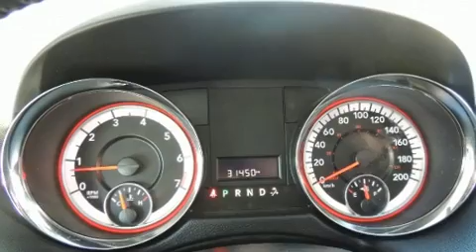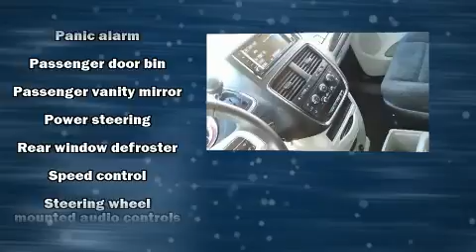2016 Dodge Grand Caravan in Windsor, ON N8W5V9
Provincial Chrysler Dodge Jeep RAM
1001 Provincial Road
in Windsor, ON N8W5V9

You can expect a lot from the 2016 Dodge Grand Caravan. Under the hood you'll find a 6 cylinder engine with more than 270 horsepower, and for added security, dynamic Stability Control supplements the drivetrain. Dodge prioritized practicality, efficiency, and style by including: delay-off headlights, a rear window wiper, front bucket seats, tilt steering wheel, power door mirrors, power windows, and 1-touch window functionality. Storage solutions are integrated throughout the interior, demonstrating thoughtful attention to detail. Third row seats expand the maximum passenger capacity to 7. Dodge also prioritized safety and security with features such as: dual front impact airbags with occupant sensing airbag, front side impact airbags, traction control, brake assist, anti-whiplash front head restraints, ignition disabling, and 4 wheel disc brakes with ABS. This vehicle has achieved Certified Pre-Owned status, by passing Dodge's rigorous certification process. Our knowledgeable sales staff is available to answer any questions that you might have. They'll work with you to find the right vehicle at a price you can afford. Stop by our dealership or give us a call for more information.